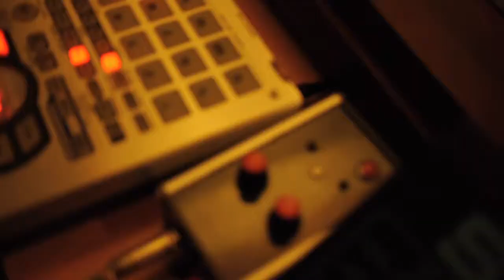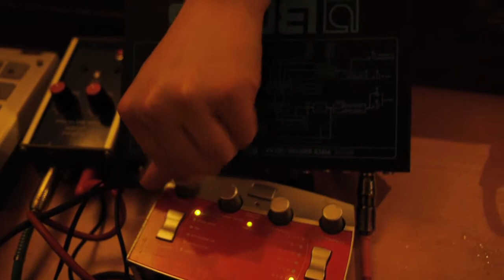CLOUT! - What They Say (Demo)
Ace beatmakers and electronic experimentalists CLOUT! played us work in progress - What They Say - when we visited their rehearsal studio. Full interview and kit films